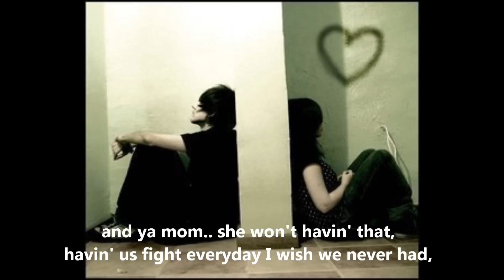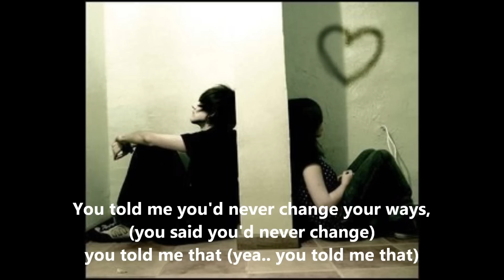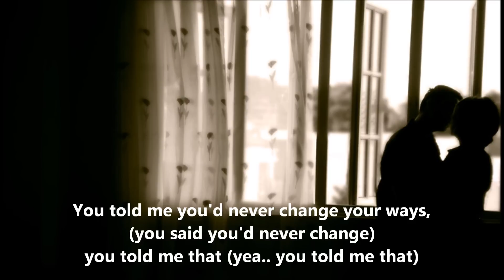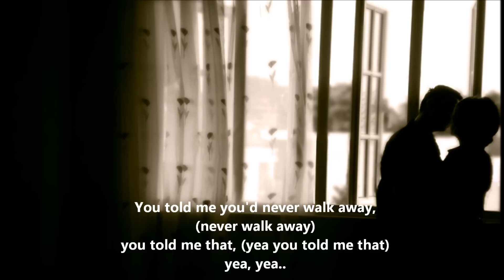Wizzy Fresh - Remember Me (Prod. By Allrounda Productions) [LYRICS]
World Domination Mixtape out NOWW!!

fan me on Reverbnation !